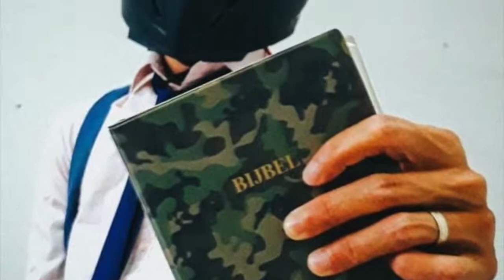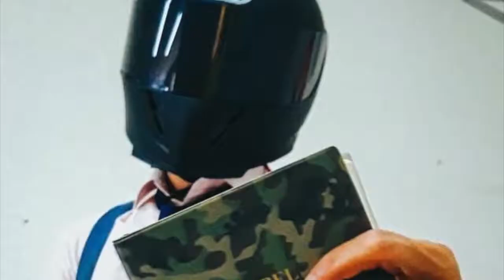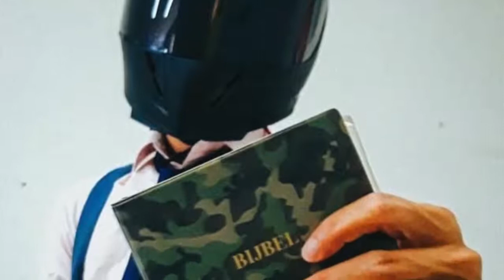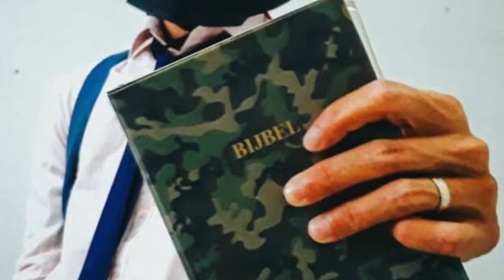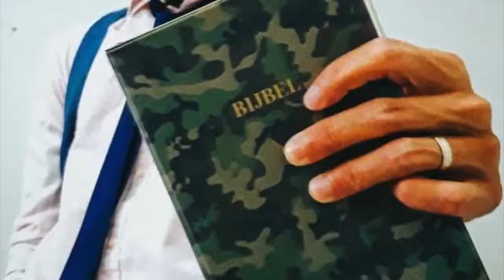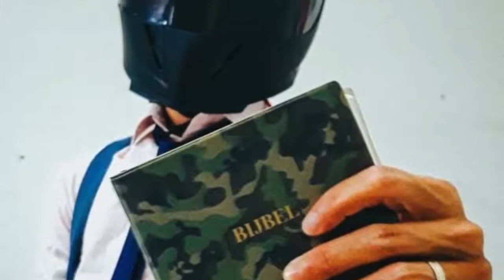GOTM 18 April 2021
Gospel op zondag met Leandro Herhaling 21 maart 2021